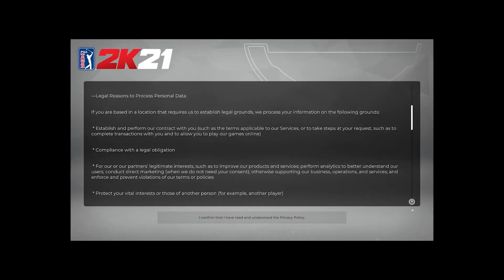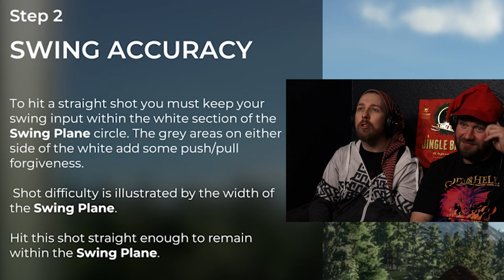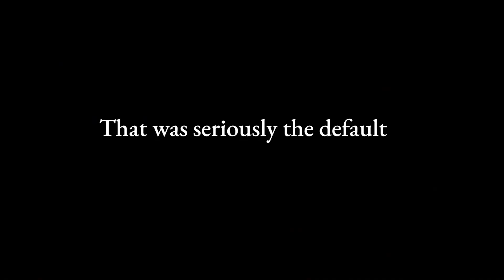Rock Bottom Plays PGA TOUR 2K21 - December 12th Chili Christmas Calendar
It's hotter than ever when Rock Bottom Plays PGA TOUR 2K21 - December 12th Chili Christmas Calendar, will  @ChiliKlausDK   break our spirits this year, or will we conquer his challenge? Watch and find out!

A video game gameplay walkthrough style also known as Let's Play

Merry Christmas!